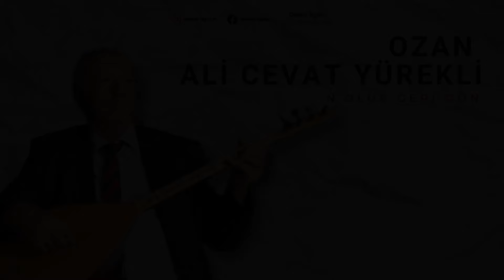Ozan Ali Cevat Yürekli - N'olur Geri Dön [N'olur Geri Dön © 2024]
Kulaklıkla Dinleyin! 🎧
Müzik Yönetmeni: Binali İlgün
Bağlamalar: Binali İlgün
Mix & Mastering: Binali İlgün
© Deniz İlgün Production
Kayıt Ekipmanları;
-SSL12
-Oktava mk12 pair
-Mxl 990
-Cubase 12
-Wavelab